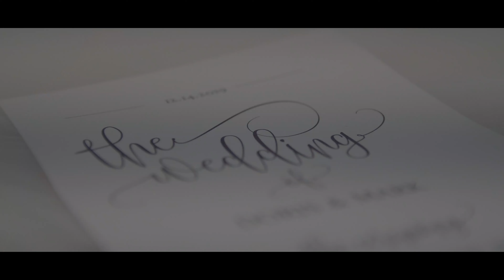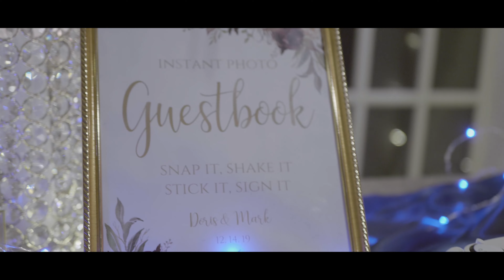Doris + Mark Wedding Highlight Film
Doris & Mark's wedding film